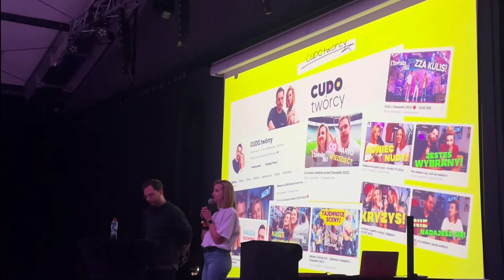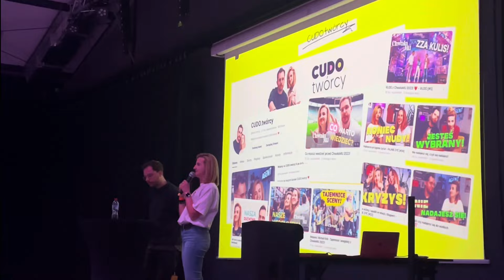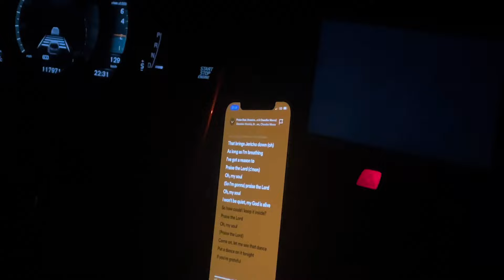weekend vlog katoliczki | wyjazd ze wspólnotą, Wrocław, POCZĄTEK, Nowy Rok | 2024 start!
Zapraszam na vloga z Wrocławia!🤍

Interesują Cię jakieś tematy dot. wiary? Daj znać w komentarzu!🤍